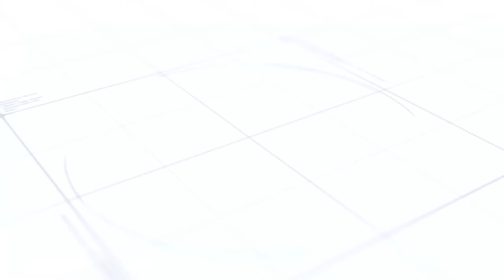LDC Trivandrum Exam Review🔥| Statement കുഴപ്പിച്ചോ❓|മലയാളം എങ്ങനെ?| PSC Challenger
Courses we offer :
• Secretariat Assistant
• LSG Secretary
• Police Driver
• Civil Police Officer (CPO / WCPO)
• 10th Level Exams
• 12th Level Exams
• Degree Prelims